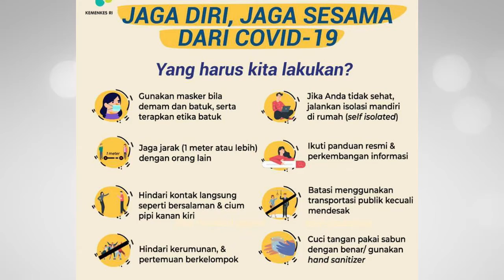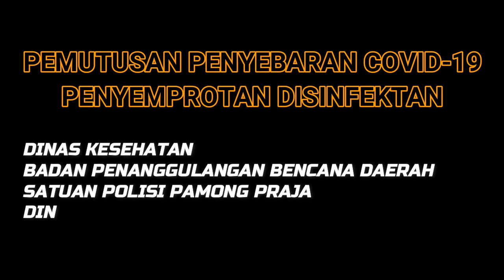DISINFEKSI COVID-19 DI LINGKUNGAN PEMKAB BANGKA TENGAH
Penyemprotan dengan disinfektan merupakan salah satu upaya memutus penyebaran coronavirus penyebab COVID-19. Area penyemprotan difokuskan pada area publik yang sering dijangkau masyarakat seperti dinas-dinas pelayanan, Polres, hingga Pasar Koba.

Penyemprotan disinfektan ini dilaksanakan Selasa (24/03/2020) hasil kerjasama Dinas Kesehatan, Dinas Komunikasi Informatika dan Statistik, Badan Penanggulangan Bencana Daerah, dan Satuan Polisi Pamong Praja.

Yoh... Seperadik, cegah corona dengan perilaku hidup bersih dan sehat, juga menyemprotkan cairan disinfektan di tempat-tempat yang sering disentuh. dikunjungi banyak orang.

Bangka Tengah
Kita Bisa Lawan Corona
Corona Bisa Sembuh!!

Concept: APJ
Camera Person: UMM-IRV
Editing: APJ
Infografis: Kemenkes RI